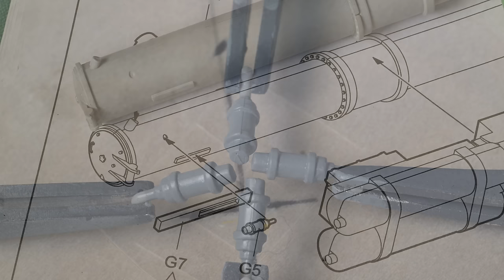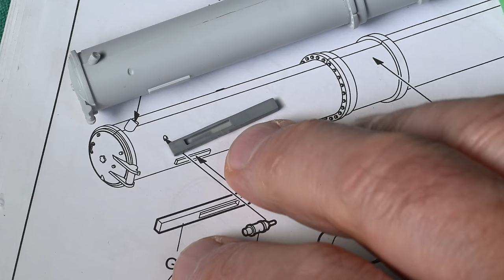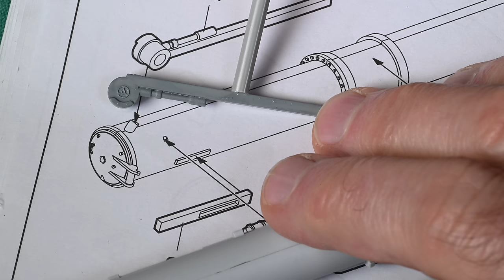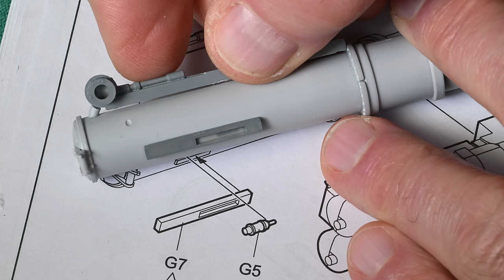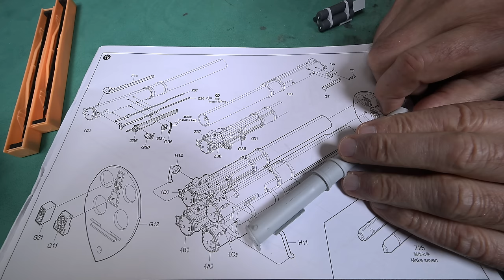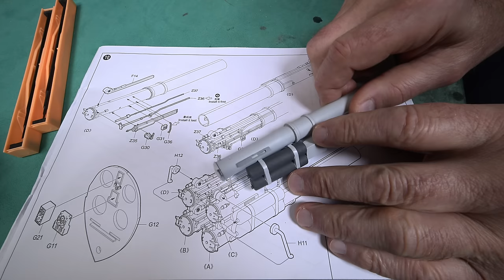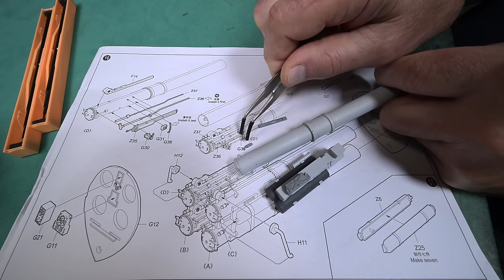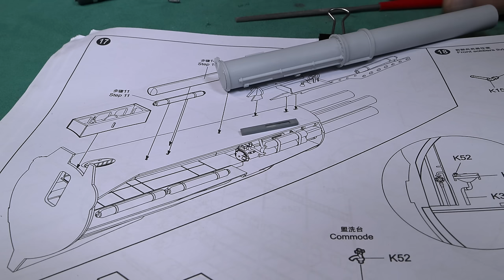The Model Ship - Part 1845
*THIS IS NOT A TUTORIAL* It is more of a daily personal diary, or perhaps a vlog, centered around the building of plastic model ships. Don’t be surprised when I unexpectedly, but usually just momentarily, get into something completely unrelated. I was big into building models years ago. Apparently I’m trying to bring back “the good old days” by building plastic model ships. In this series I’ve already built ---

Also in this series I’ve built a very large model ship case that will hold up to five 1/200 scale ships.
I was thinking of adding the very popular 1/200 scale *Yamato* to my stash, but later realized that it would likely be too much for me … but we’ll see.
Feel free to learn from my mistakes while I muddle through this.